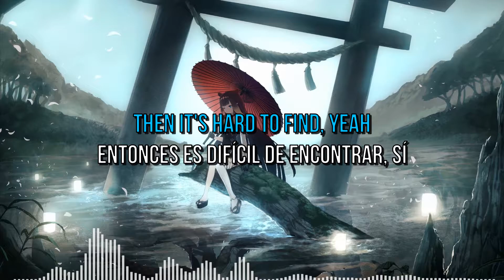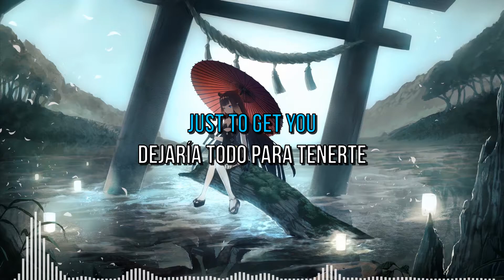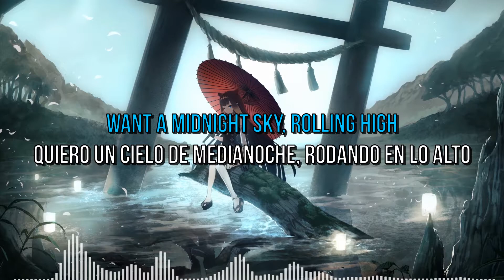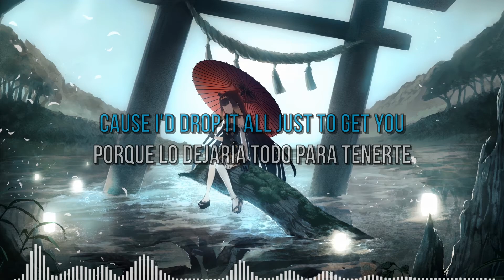Miles Away - Bring Me Back ft. Claire Ridgely Letras/Lyrics Zeniix Remix.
Ahora puedes ganar dinero con tu música usando DistroKid!
Now you can earn money with your music using DistroKid!

Genero/Genre: Melodic Bass